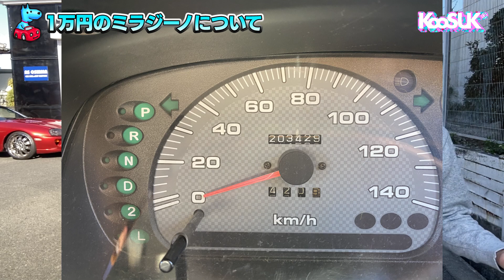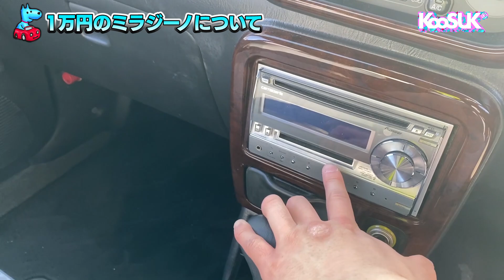1万円で買ったミラジーノ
1万円で買ってきた事故車を以前ミラジーノにすることができたので移動などで使用しています卍最近そのミラジーノのついておかげさまで色々ご質問をいただくようになったので今回はご紹介してゆきますさすがダイハツ軽自動車ミラL700!

卍スペシャルサンクス卍

(曲リスト)
RetroVision - Puzzle

【手紙・プレゼントの送り先はこちら】
TBカンパニー  こうす系宛
〒557-0004 大阪府大阪市萩ノ茶屋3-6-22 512
※ナマモノ、動物、非衛生的、危険を伴うプレゼント等は受け付けておりません。
着払いは拒否させて頂きます。ご了承ください。

動画見てくれてありがとうございました！
現代アートの作家をしている「こうす系」です。

お仕事、デザイン・イラスト依頼、出展などのご相談はこちらでお受けいたしています。